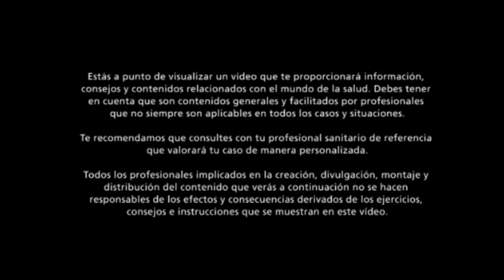¿PELVIS ESTRECHA? · ¿Podré PARIR? ¿Me harán una CESÁREA?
Aún hoy en día algunos profesionales indican que algunas mujeres no podrán parir vía vaginal porque tienen la pelvis estrecha, pero esto no es cierto, ya que solo se puede diagnosticar una  desproporción pélvico-fetal durante el trabajo de parto activo.

El parto depende de muchos factores no únicamente de la pelvis, además la pelvis es dinámica tiene articulaciones que le permiten moverse durante el parto para crear espacio para el bebé, del mismo modo que la cabecita del bebé se adapta al diámetro de la pelvis gracias a las fontanelas.

Por todo esto, el movimiento durante el parto es esencial, es una forma de ayudar a tu bebé a nacer.

¿Sabías que existe una hormona durante el parto que permite una mayor elasticidad y movilidad de la pelvis? El cuerpo es sabio y lo tiene todo pensado. Os recomendamos mucho movimiento que os ayudará de cara al parto, en nuestras clases os enseñamos qué ejercicios pueden ayudarte a abrir el espacio pélvico. ¿Te animas?

Si quieres saber más, no te pierdas este vídeo.

▷¡SÍGUENOS!

▷ Melodía de inicio creada por Silvia Molina con programa Music Maker JAM